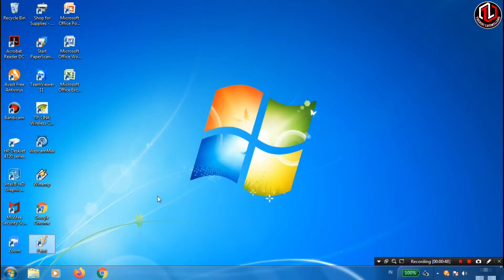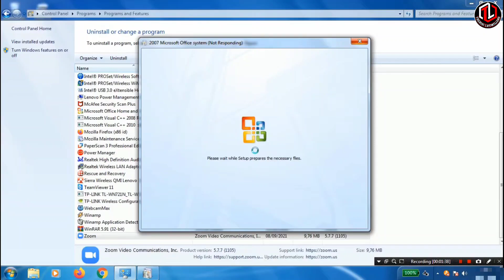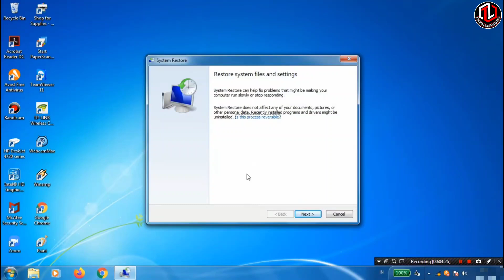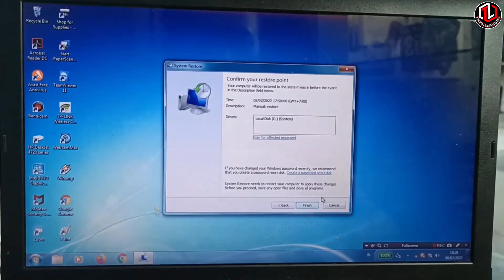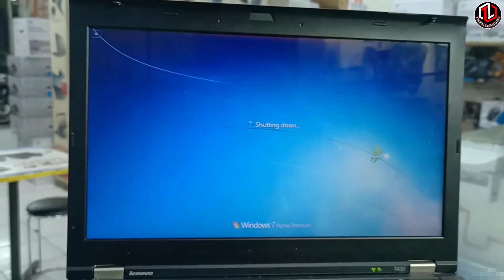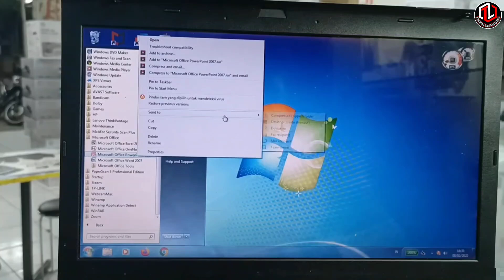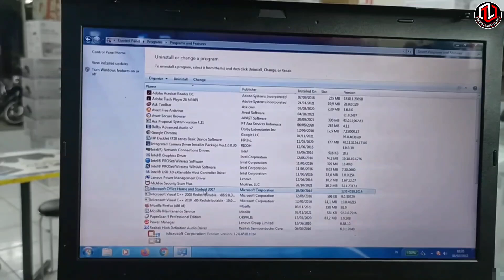Cara Mengembalikan Aplikasi yang Terhapus di Komputer Windows 7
"Cara Mengembalikan Aplikasi yang Terhapus di laptop Windows 7
Apakah kamu ingin tahu cara mengembalikan aplikasi terhapus di Windows 7? Pada video ini, kita akan membahas cara mengembalikan aplikasi yang terhapus di laptop Windows 7 dengan menggunakan beberapa metode yang mudah dan efektif.